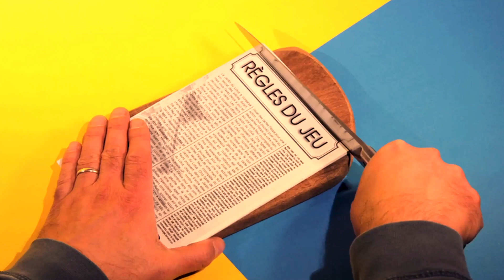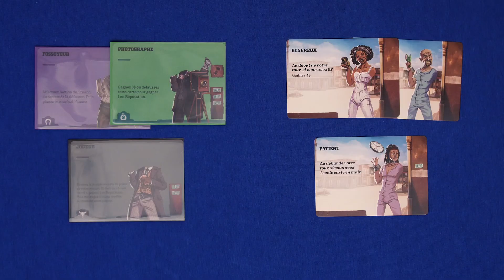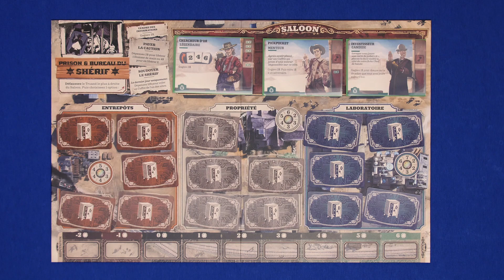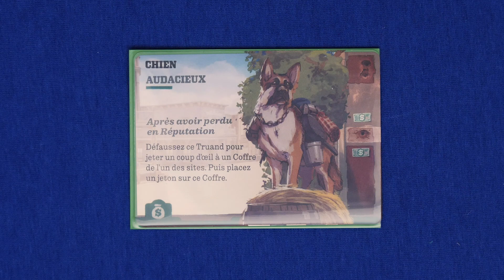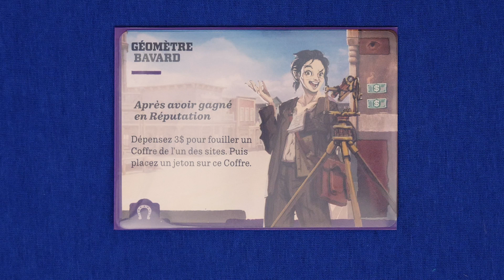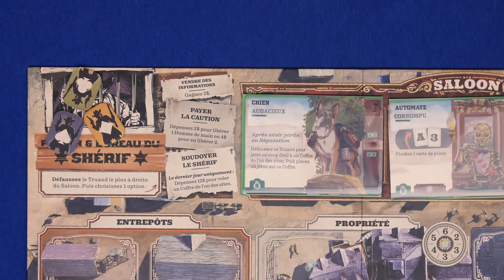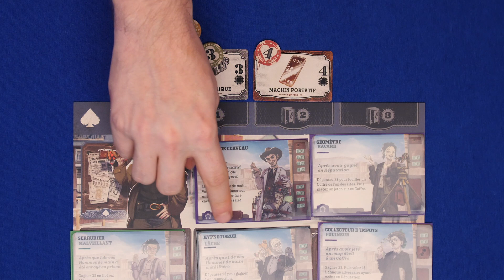3000 Truands - Comment jouer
Cette vidéo est commanditée par Unexpected Games

3000 Truands est un jeu de collection de cartes et de bluff créé par Corey Konieczka
Illustré par David Ardila, Matijos Gebreselassie
Édité par Unexpected Games
2022

👀 EXCLUSIVITIES !! 👀

👕 DES T-SHIRT ES-TU GAME? 👕